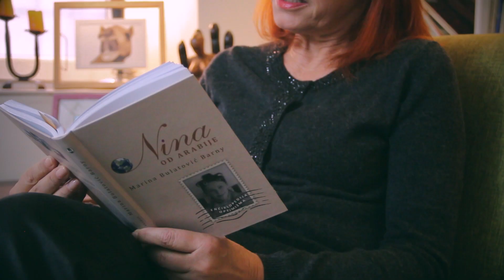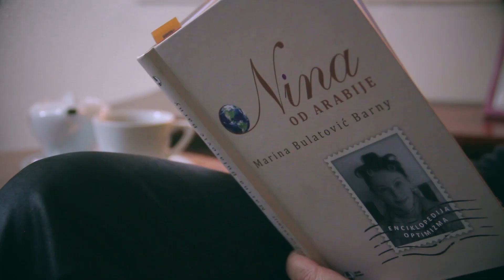Roman NINA OD ARABIJE - odlomak čita Neda Arnerić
Novel "Nina of Arabia" by Marina Bulatović Barny
Read by Neda Arnerić, actress